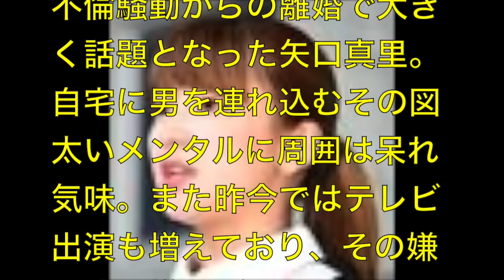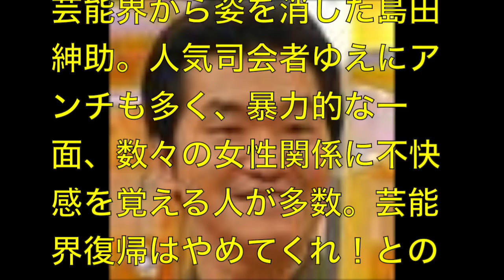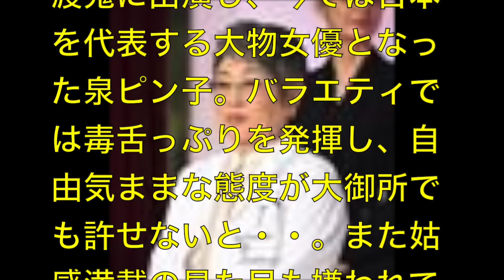芸能人無差別級嫌われランキング！！2017年最新版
超最速で旬な芸能ニュースをお届けします！！
UC20jSdsf0arKCZcMSkt3Z2A

【２０１６年嫌いなYouTuberトップ10が決定！】人気YouTuberがたくさんランクイン！まさかあの人まで・・・【シバターさん調べ】